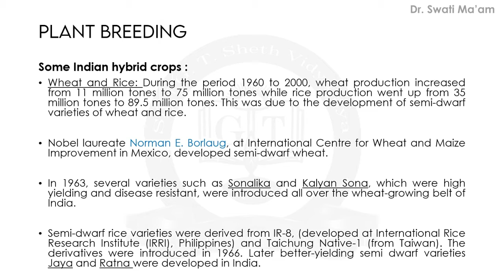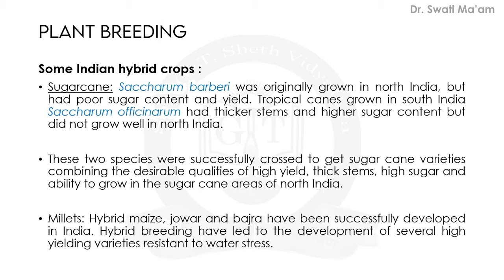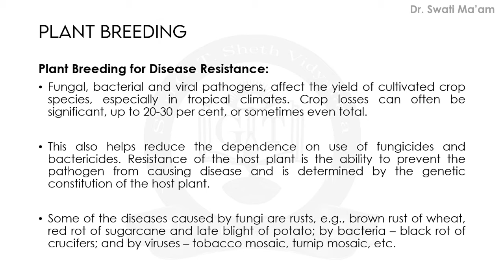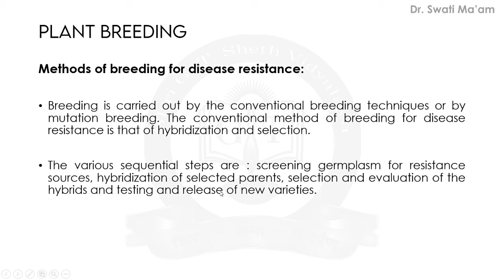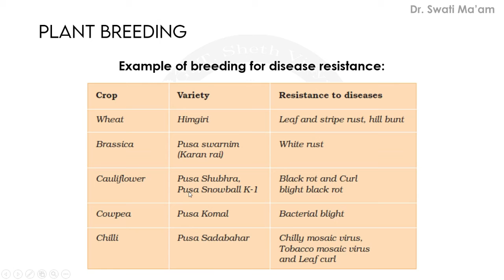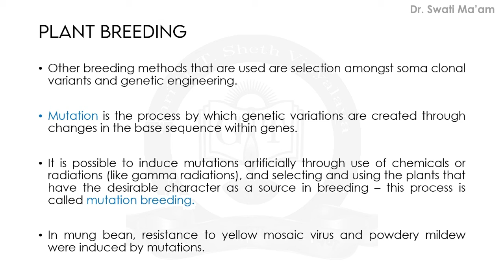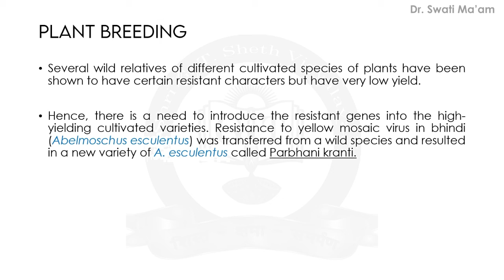Biology Std 12th NCERT Chapter 9 | STRATEGIES FOR ENHANCEMENTIN FOOD PRODUCTION | Part 5